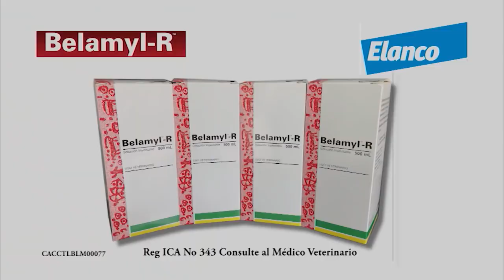Ganadería Nelore Ciclo Corto CAP. 1 Hacienda San José por El Mundo del Campo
📌 Hacienda San José por El Mundo del Campo. CAP. 1

A los amantes de la ganadería, les compartimos el primer capitulo del programa El mundo Del Campo, donde Gabriel Jaramillo explica el modelo productivo de la Hacienda San José, que aprovecha la llanura colombiana con la raza cebuina Nelore Ciclo Corto, la adaptación de esta raza ganadera al medio ambiente y la importancia la calidad de su genética para que con la mínima inversión necesaria,  tenga altos niveles de productividad.